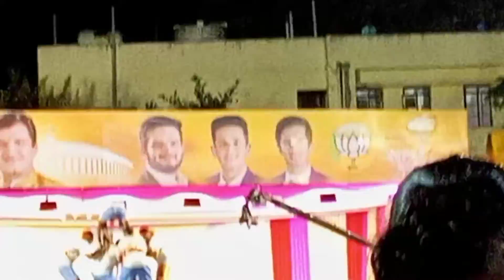कोल्हापूर ची दही हंडी दसरा चौक 👌😍🙏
Bhosale's Kitchen